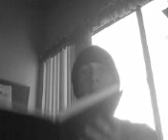Lil Due Itz Criminal The Catch Phraze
(song instrumental eminem and royce da 5'9 (bad meetz evil) - welcome 2 hell)